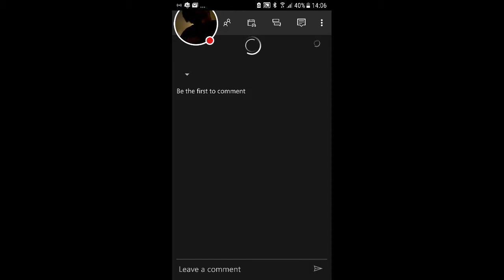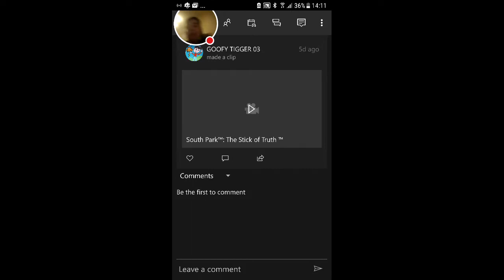My south park stick of truth Stream I died